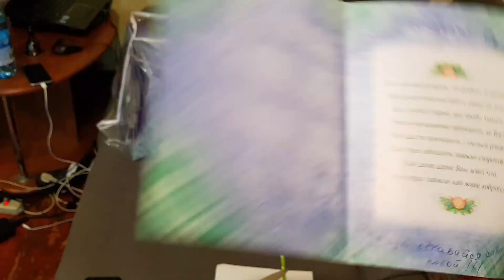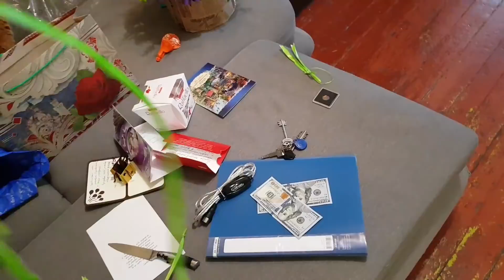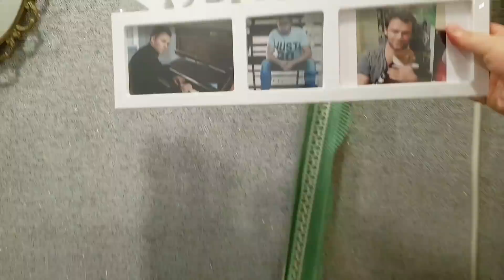Пришла гостья на День Рождение и подарок от Кристины